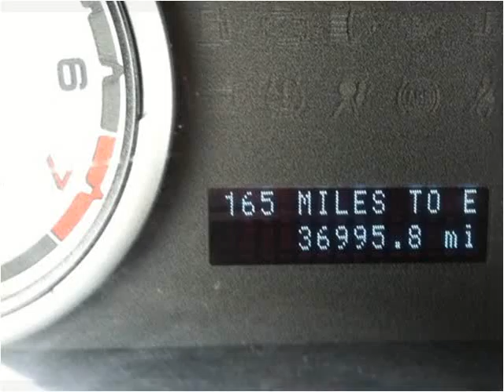2011 Ford Focus Used Cars Yreka CA